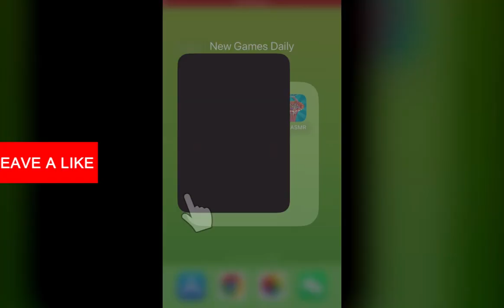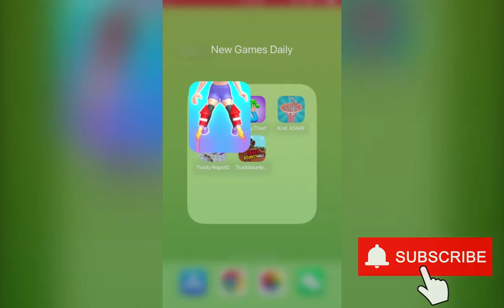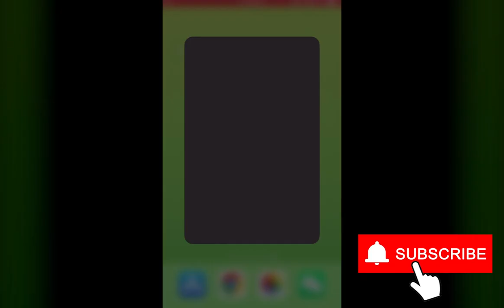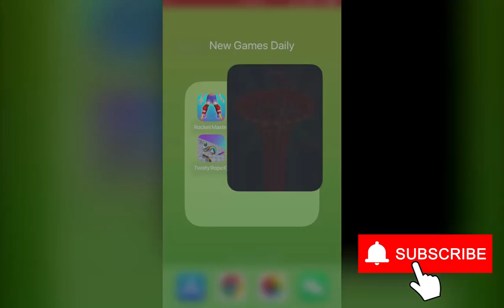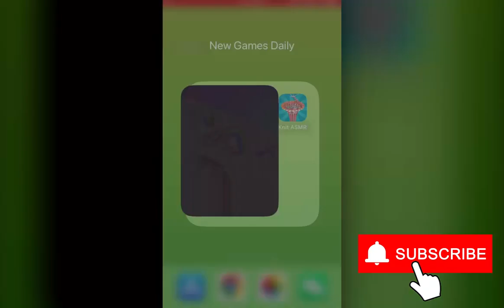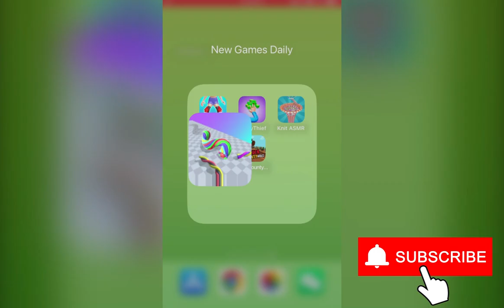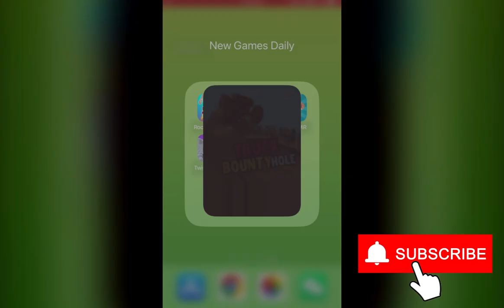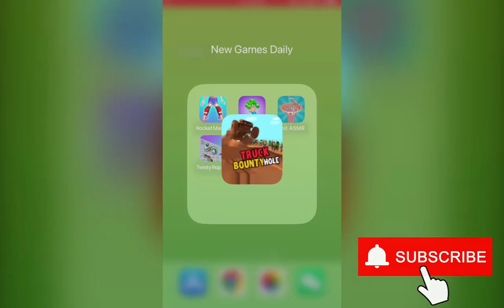Rocket Master 3D, Slinky Thief, Knit ASMR, Twisty Rope IO, Truck bounty hole | New Games Daily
Chapters:
0:00 Rocket Master 3D
2:00 Slinky Thief
4:00 Knit ASMR
6:00 Twisty Rope IO
8:00 Truck bounty hole